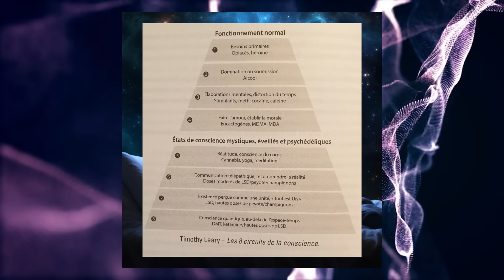Psychédéliques : entre science et spiritualité | Stephan Schillinger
Avez-vous déjà entendu parler des thérapies sous psychédéliques ? Des substances qui les accompagnent telles que le LSD, la MDMA ou la DMT ? S'agit-il d'une folie ou d'une pratique thérapeutique découlant réellement sur une ouverture de conscience ?

Stephan Schillinger, co-auteur de l'ouvrage Psychédéliques : entre science et spiritualité, viendra nous partager sa réflexion quant à l'usage de ces substances dans un cadre spirituel et non récréatif.

Du chamanisme aux cultes à mystères de l'Antiquité Grecque, les pratiques de consommation ont toujours été évoquées dans un cadre spécifique.

Les neurosciences ainsi que les recherches cliniques et anthropologiques de Stephan viennent apporter une nouvelle grille de lecture plus que passionnante à ce sujet.

Vous souhaitez participer aux futures émissions en posant directement vos questions aux intervenants lors des enregistrements ? Rejoignez-nous dès maintenant

↪️ Vous pratiquez des soins quantiques et/ou holistiques et souhaitez être référencé sur notre plateforme

🏳️ Chacun des intervenants interviewés sont responsables de leurs propos.